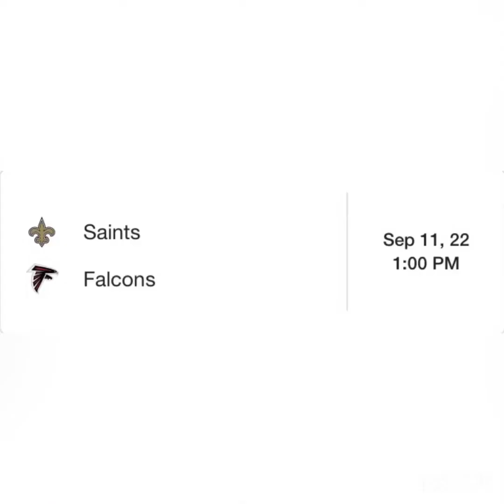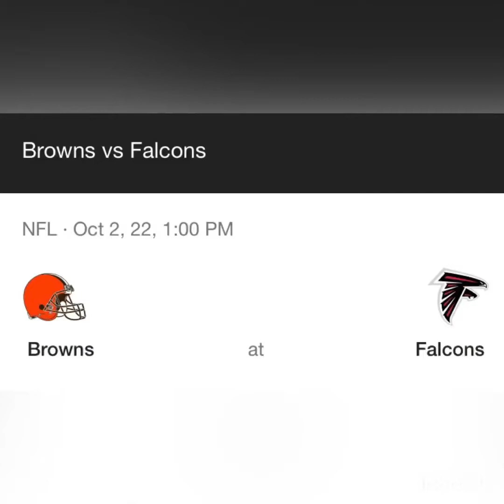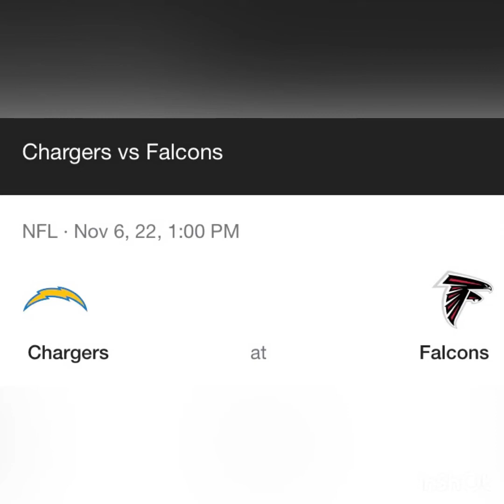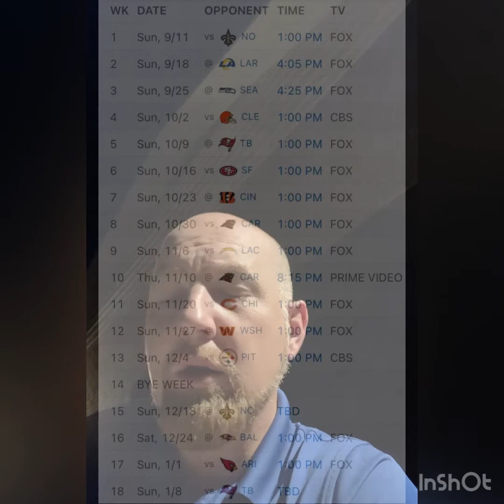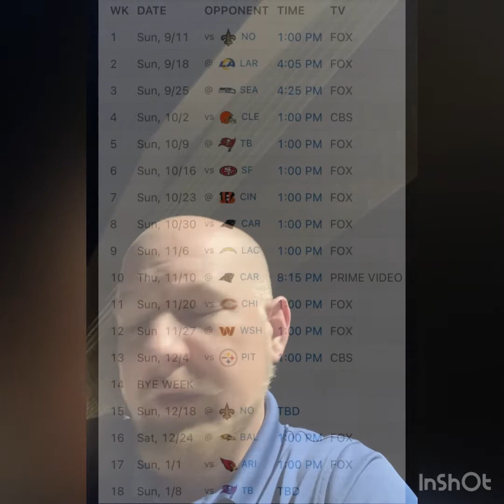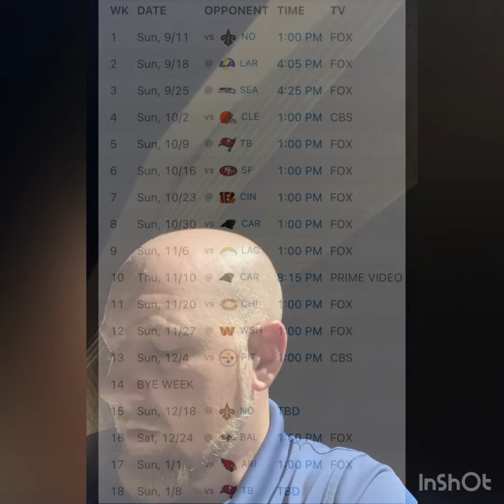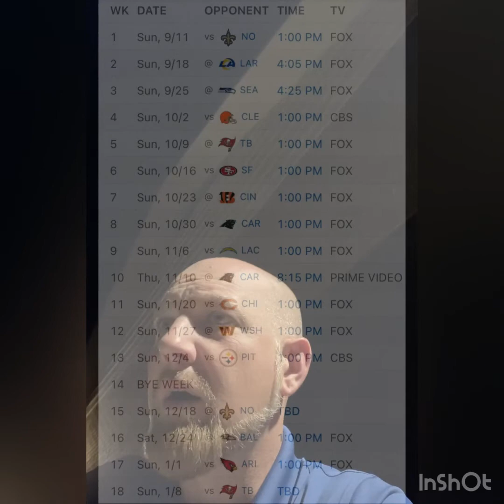Atlanta Falcons 2022 schedule prediction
Falcons opponents and record predictions